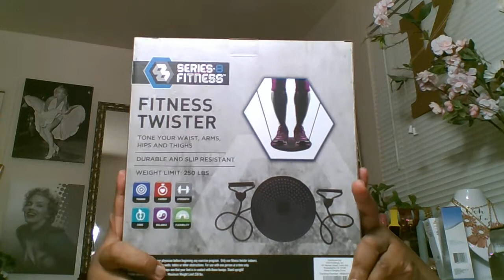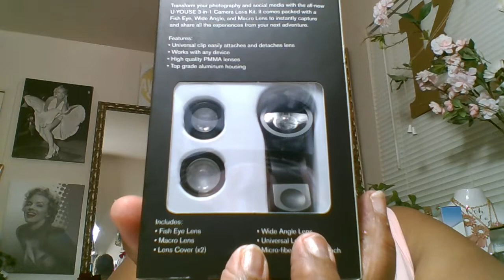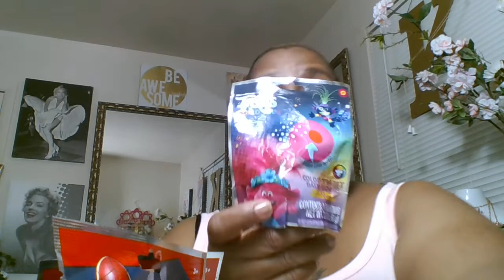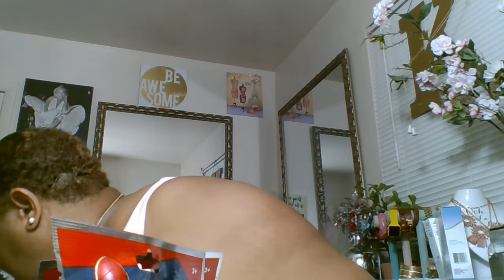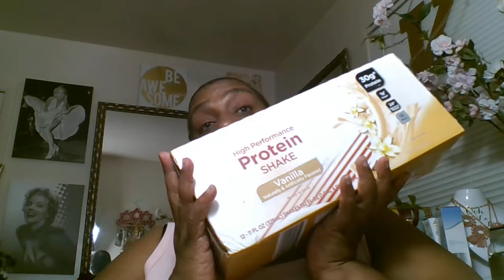5 Below Haul Great Finds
Hello Family happy Thursday I hope that you all are doing well . As for myself I feel like I am catching a cold and I am trying to fight it . I have isolated myself from everyone else . It has been this change of weather lately . So I will be resting and taking flu medication . You guys please keep watching and liking the videos . And please go check out my other channel thank you guys and know that I love you all and please keep your heads up and stay prayed up because I am doing the same. Today's video is all about the great things I found at Five Blow . You guys can find so many different things there for just about everything and don't forget to check out there workout gear great .